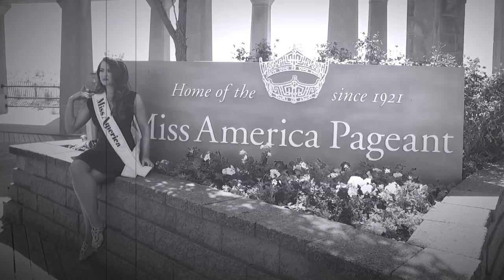Miss America 2018, Cara Mund - Toe Dip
If there's one tradition from the Miss America pageant that the people love, it's when the new Miss America does her toe-dip in the Atlantic City ocean! Here's a little snippet of Miss America 2018, Cara Mund's, toe-dip! Congratulations Cara!